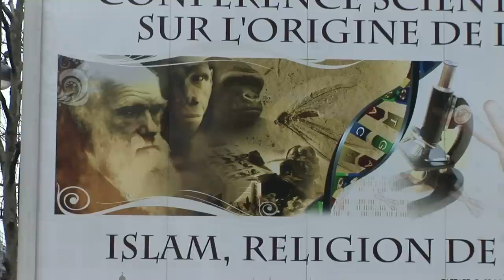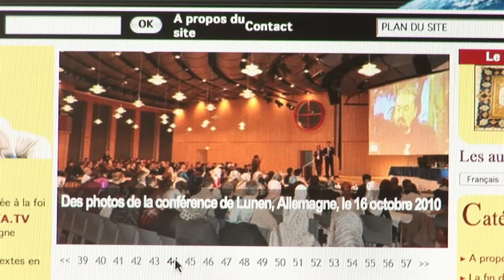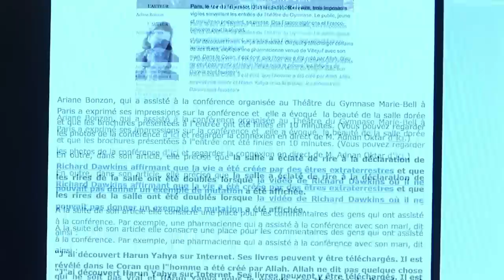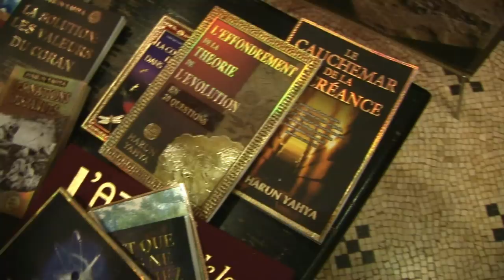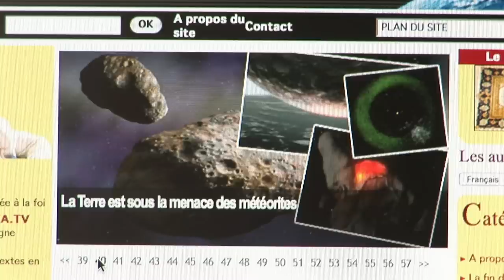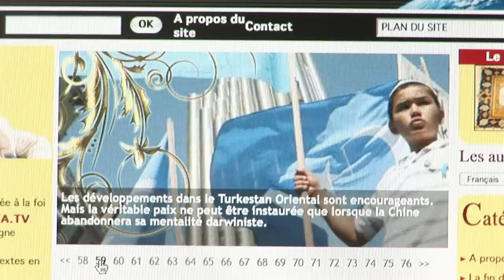Les méthodes et la pensée de Harun Yahya, alias Adnan Otkar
Difficile de ne pas avoir entendu parler de lui quand on est musulman. Ses publications inondent les rayonnages des librairies islamiques. Harun Yahya est à la tête d'un groupuscule musulman et turc qui fait pourtant beaucoup parler de lui. Comment réussit-il à se faire connaître aussi efficacement? Quelles sont ses méthodes? Et que pense-t-il vraiment?